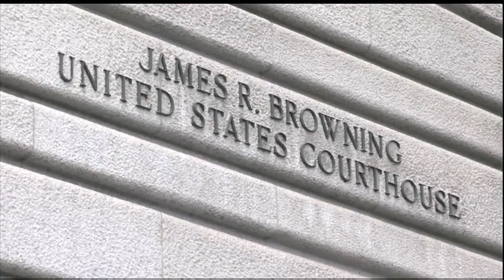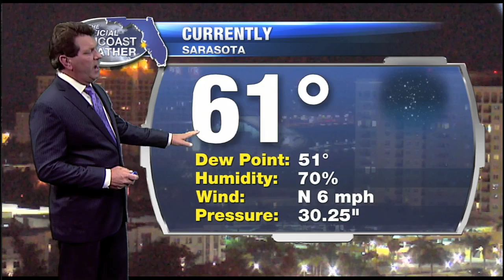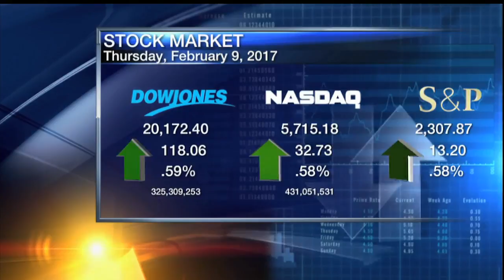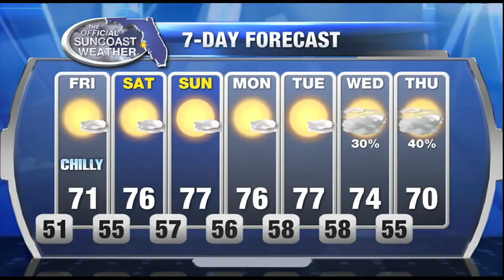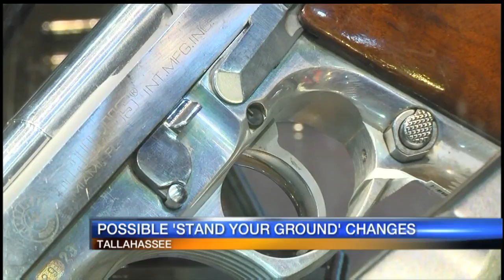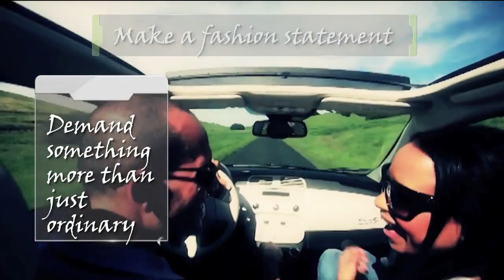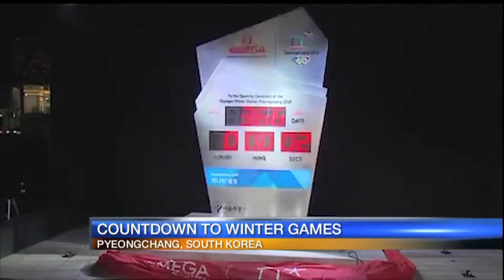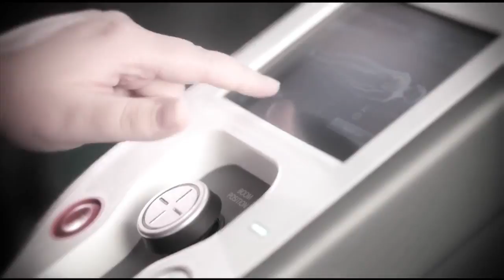ABC7 News at 11pm - February 9, 2017